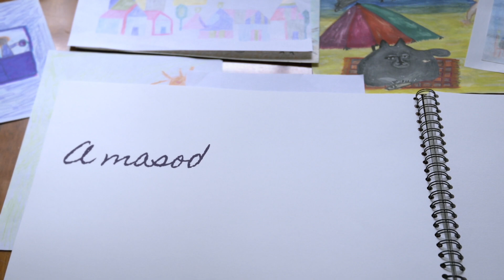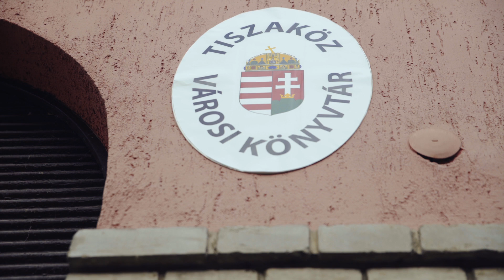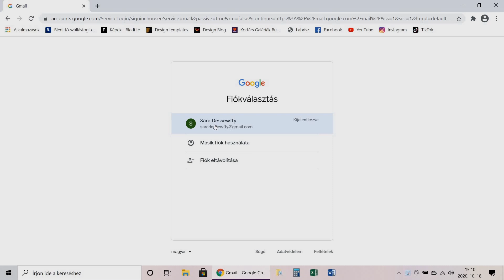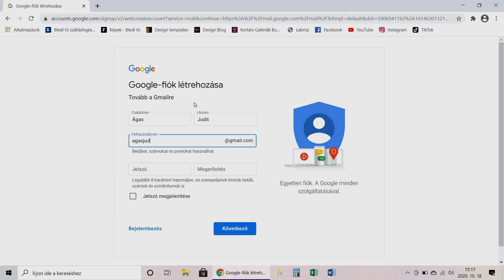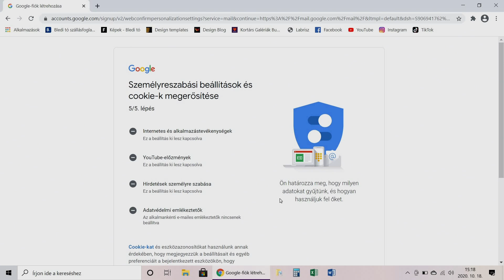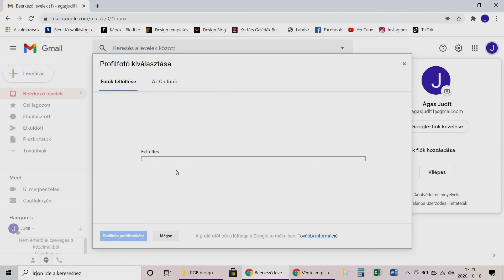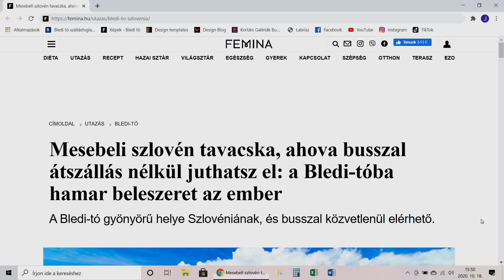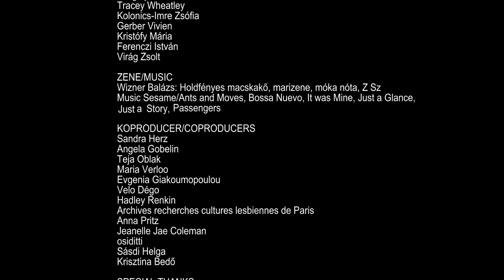A második aranykor - 1 rész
A második aranykor - két középkorú nő online ismerkedésének története
- romantikus oktatóvideó-sorozat magyar nyelven, angol felirattal -
2021
6 x 12-15 perc

Judit és Tünde nem csak a számítógépet és mobiltelefont ismerik más-más szinten, de élethelyzetük is különböző. Judit fővárosi, ötvenes, leszbikus festőnő, hosszú kapcsolatának két éve lett vége. A gyász után újra ismerkedne, társat, közösséget keresne, ám internetes és számítógép-használati tudása csekély. Unokaöccse, Laci, a fiatal informatikus srác siet a segítségére. Tünde, a negyvenes éveiben járó tanárnő egy vidéki kisvárosban él, a számítógépet magabiztosan használja, ám az internetet és a társkereső oldalakat nem tudja biztonságosan kezelni. A kisvárosban rejtőzködik, eddig csak egy-két embernek coming-outolt. Az ő segítője az online térben való eligazodásban Kai, a maximálisan elfogadó könyvtáros és gamer.

Stáb:

Rendező: Takács Mária
Forgatókönyvíró: Bak Zsuzsanna
Operatőr: Kürti István
Vágó: Bodoky Eszter
Hangmérnök/hangutómunka : Almásy Péter
Gyártásvezető: Timár Magdi Cilin
Rendezőasszisztens: Bíró Judit
Szkriptes: Tóth Bernadett
Smink: Petrovics Ági
IT1: Matiz Léna
IT2: Seregély Ágnes
IT3: Szabó Sára
Kellékes: Jacsó Györgyi
Grafika: Nyírő Anita
Videógrafika/digitális utómunka: Várfoki Zoltán
Fényelés: Kovács Márton
Standfotó: Garadnay Berta, Erdélyi Tea
Főcímzene: Wizner Balázs
Fordító/feliratozó: Rajnai Arnold

Szereplők:

Judit, festőnő: Vasvári Emese
Tünde, tanárnő: Bacskó Tünde
Laci, Judit unokaöccse: Hajdú László
Kai, könyvtáros és gamer: Tölgyesy Zoltán
Luca, Laci barátnője: Tolnai Klári
Flóra, Tünde lánya: Fekete Réka

Gyártó: Labrisz Leszbikus Egyesület

A sorozat az ILGA Europe támogatásával, valamint közösségi adományokból készült.